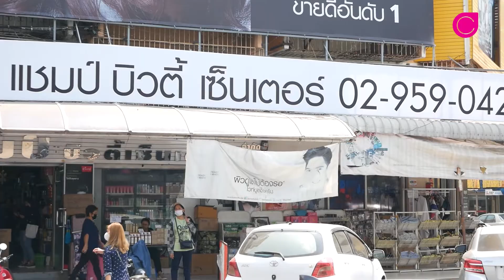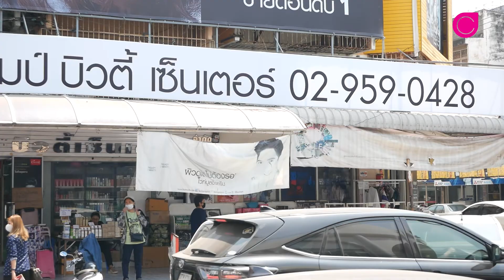เก้าอี้เสริมสวย ดีไซน์สวย หนัง PVC อย่างดี!!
สนใจสินค้าทั้งของอุปกรณ์เสริมสวย หรือผลิตภัณฑ์จาก Union Beauty ติดต่อสอบถามได้ที่
FB : Champ Beauty Center
หรือสามารถเยี่ยมชมได้ที่ร้าน Champ Beauty Center สาขารังสิต เปิดบริการทุกวัน